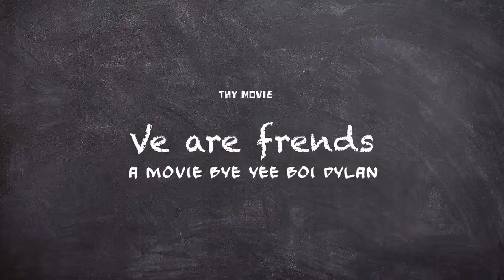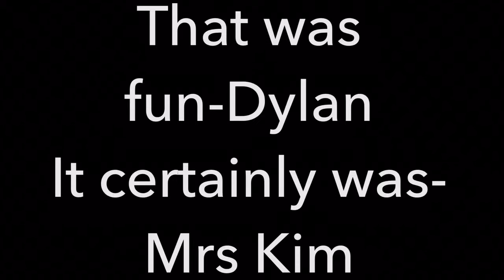Camp MAC: Ve Are Frends😁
A stop motion film created at Camp MAC